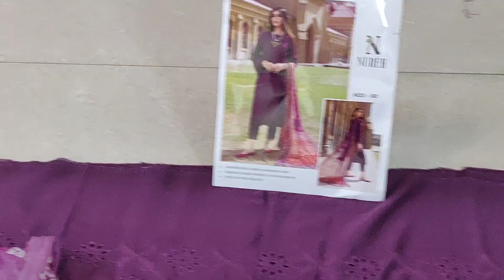NDS-90 Bazaar by Nureh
This is a Live Video of NDS-90 Bazaar by Nureh Exclusively made in House by Fashion From Ornare to Provide Better Understanding of this Beautiful Pakistani Suit.